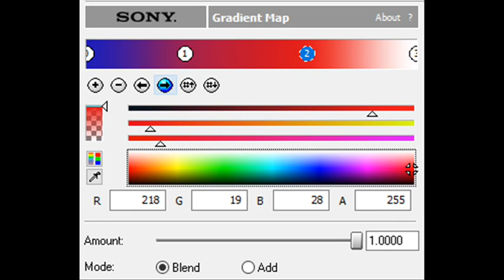How to Make DM Sans 2.0 Chorded